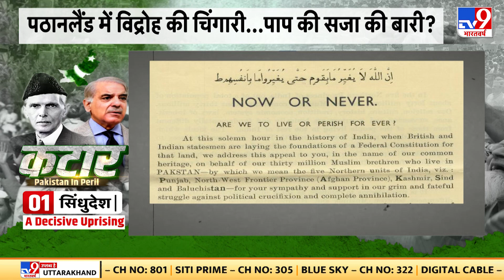बांटो और राज करो..। British की इसी पॉलिसी की बदौलत Pakistan पैदा हुआ था लेकिन आज....कुछ और है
बांटो और राज करो..। British की इसी पॉलिसी की बदौलत Pakistan पैदा हुआ..। तभी से पाकिस्तान के सत्ताधीशों ने मान लिया कि राज करने का फॉर्मूला यही है कि दो गुटों को आपस में लड़ाते रहो..। पाकिस्तान की सत्ता पर Punjabi language बोलने वालों का दबदबा था, जिन्होंने पहले बंगालियों पर ज़ुल्म ढाया..। फिर सिंधी भाषा बोलने वाले शिकार हुए..। बलोच और पश्तून के साथ भी यही सलूक हुआ..। इसका नतीजा जानते हैं क्या हुआ..? पाकिस्तान के लोग ही उसके टुकड़े-टुकड़े करने की ज़िद ठान चुके हैं..। अपने की पाप के बोझ से पाकिस्तान कितने हिस्से में टूटने की कगार पर है, इसी पर है हमारी टेली सीरीज़- कटार- Pakistan In Peril. , जिसके पहले एपिसोड में देखिए- सिंधुदेश- A Decisive Uprising...))